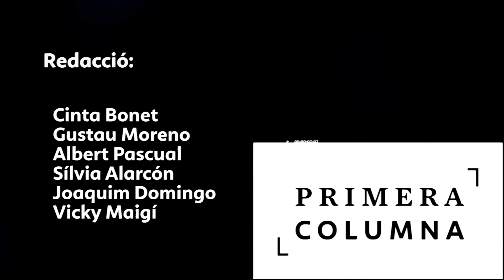Sisco Lahosa, al PrimeraColumna del 4 d'octubre del 2021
Una setmana més, analitzem l'actualitat amb Sisco Lahosa.